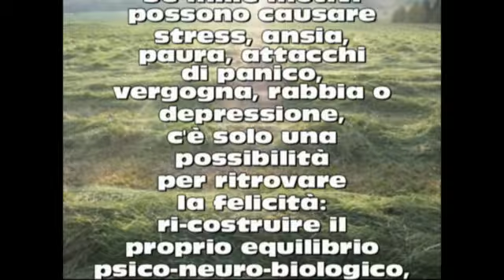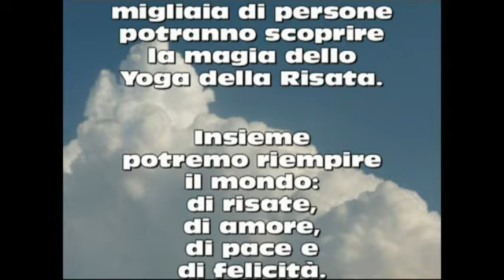Yoga della Risata: come e perchè ridere senza motivo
Dato che ridere fa bene al corpo ed alla mente ed è una straordinaria pratica per il benessere, proprio quando non c'è nessun motivo per ridere è il momento migliore per ridere e per ritrovare la felicità. Madan Kataria il creatore dello Yoga della Risata ti spiega come fare.